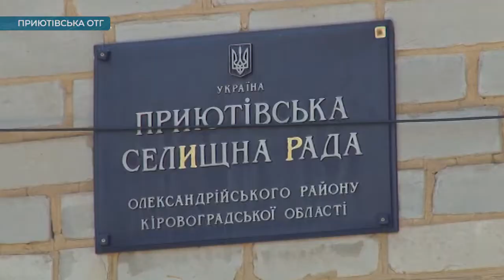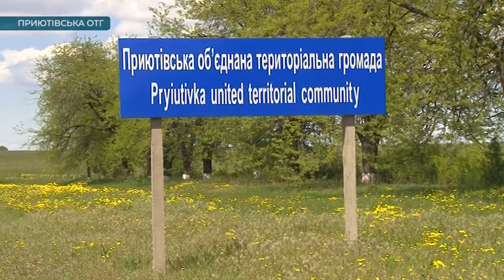Хто стоїть за переформатуванням Приютівської ОТГ? | телеканал Вітер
Приютівська громада об’єдналася у 2018-му. З бюджетом у понад сто мільйонів гривень успішно розвивалася. Допоки кабінет міністрів не вирішив її переформатувати. Від’єднати від території дві сільради, а це сім населених пунктів. Відтак дві з половиною тисячі людей мають стати жителями Олександрії. Селян ця звістка збентежила.